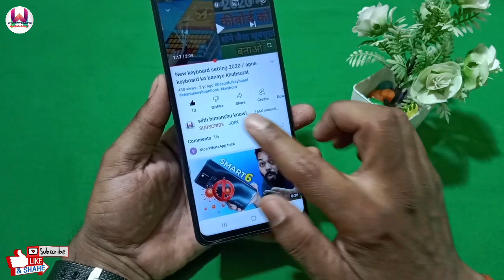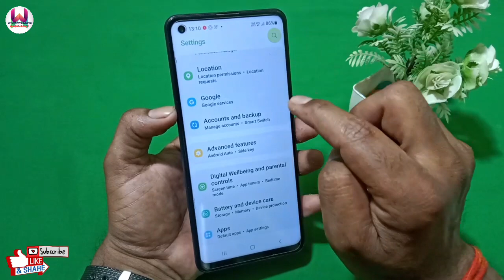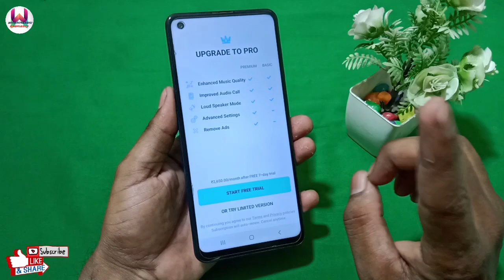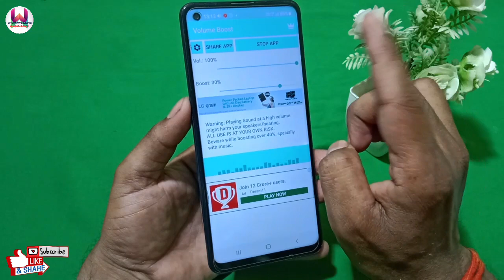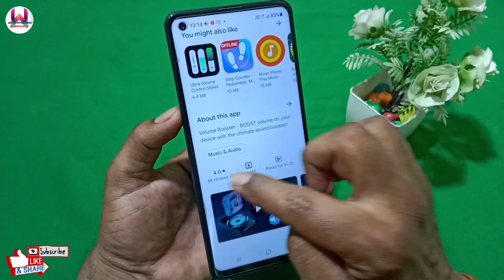सिर्फ एक सेटिंग गाने और कॉल की आवाज होगी साउंड जैसी ? mobile speaker dhimi awaj kaise badhayen ?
Hello friends

1-  How to increase voice of mobile speaker to 200%
 2- phone ki awaaz Kaise Tej Karen
3-  Phone ka Volume Kaise badhaye
4-  Bina Kisi app ke mobile ki awaaz Kaise Tej Karen
5-  Phone ke speaker ki awaaz Kaise badhaye
6-  Speaker Ki Awaz Kaise Tej Karen
7-  Agar mobile ki awaz Kam Hai To Kya Karen
8-  Mobile ki awaaz dugni kaise karen
9-  फ़ोन की आवाज कैसे तेज करें
10- फ़ोन की आवाज कैसे बढ़ाएं
11- मोबाइल स्पीकर की आवाज दुगनी कैसे करें
12- Phone ka Volume Kaise Tej Kare
13- Mobile ka Volume Kaise Tej Kare
14- Phone ki awaaz Kaise double Kare
15- फ़ोन की आवाज कैसे डबल करे
16- मोबाइल की आवाज तेज करने का तरीका

speaker ki awaaz Kaise double Karen
phone speaker ka Volume Kaise badhaen
mobile ki awaaz Kaise Tej Karen
phone per awaaz bahut dhimi hai
phone ki dhimi awaaz Kaise Tej Karen
phone ka Volume Kaise badhaen
mobile speaker volume Kaise double Karen
Mobile ki awaj kaise tez kare
Speaker ko awaz kaise badhaye
Phone ki awaj kaise double kare